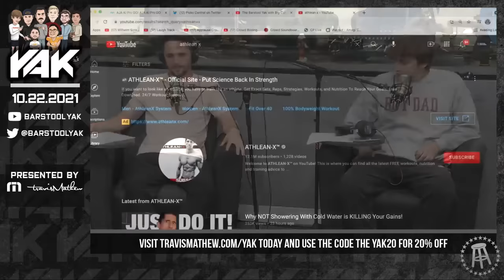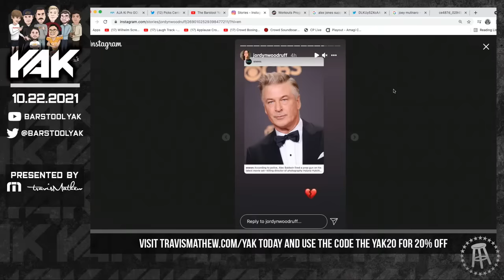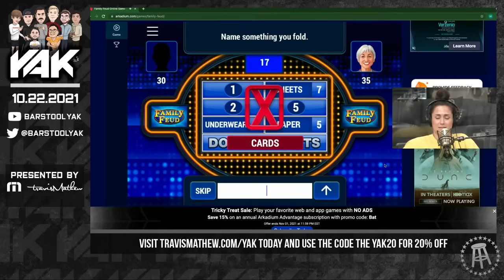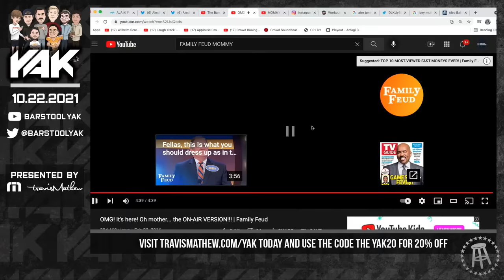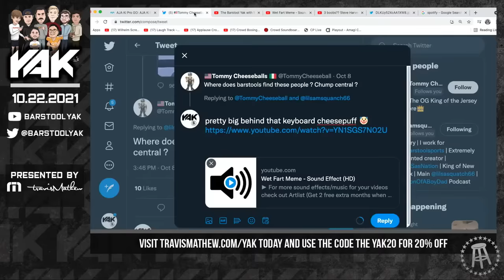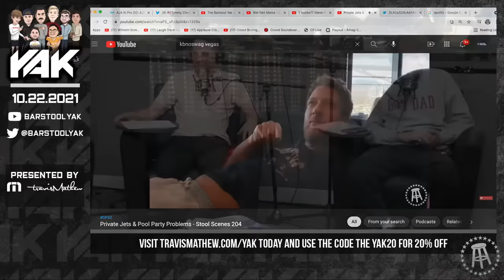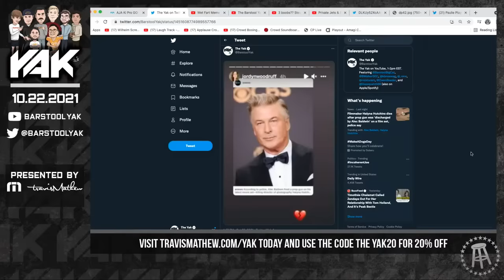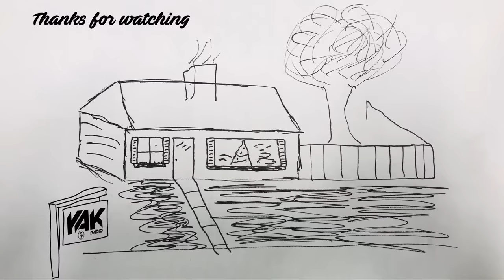Lil Sas & Tommy Cheeseballs Are Beefing HARD | The Yak 10-22-21